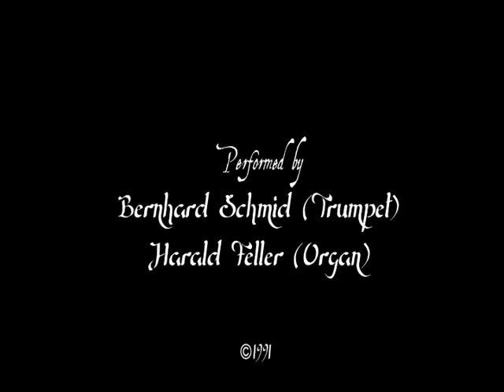Purcell: Sonata in D major, "Pomposo"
One of my favorite musical works of Henry Purcell, Sonata in D delivers a delightful melody and perfect instrument accompaniment.  He not only made his music into a work of genius and art, but also, as a language.